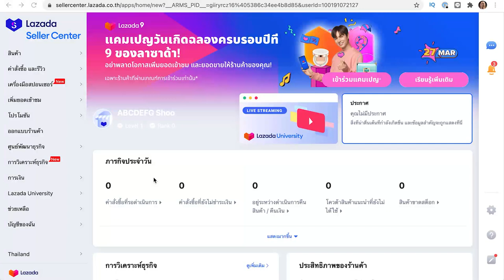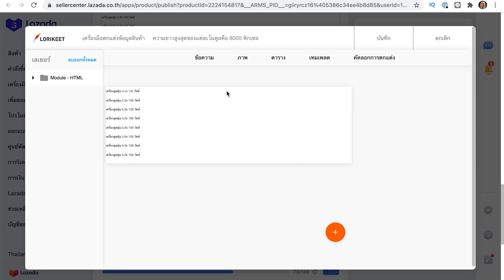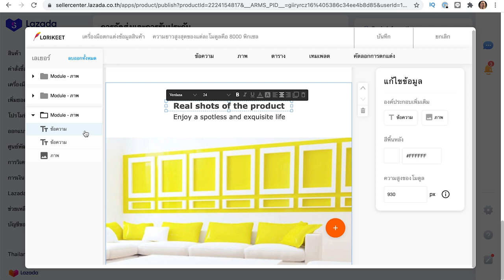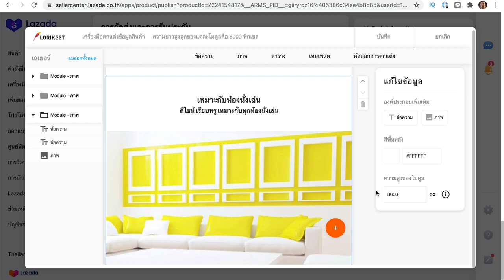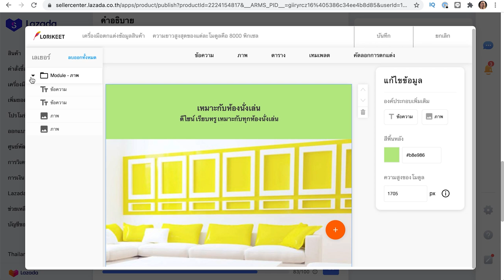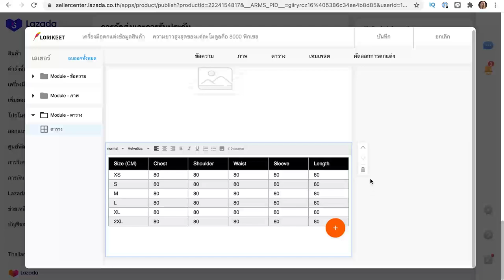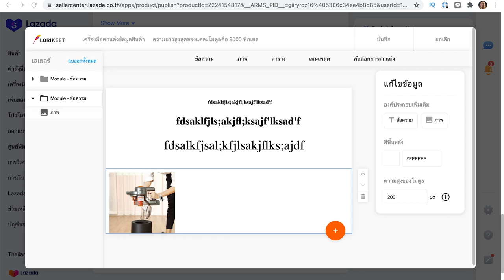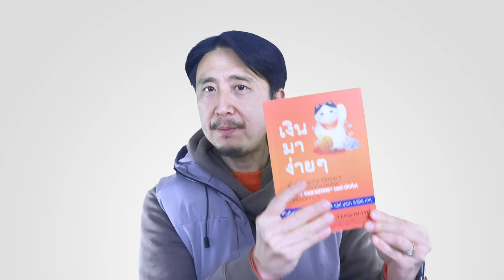วิธีใช้ Lorikeet ตกแต่งรายละเอียดสินค้าใน LAZADA | วิธีขายของ LAZADA EP3 (UPDATE 2022)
📣เชิญเข้าร่วม อบรมออนไลน์ฟรี! ไม่มีค่าใช้จ่าย 📣
วิธีที่จะทำให้คุณ ได้ยอดขาย 1,000,000 บาทต่อเดือนขึ้นไป บน Lazada และ Shopee โดยใช้กลยุทธ์ WAR-KETING™ของ อ.วรัทภพ

คุณทำได้ถึงแม้ว่า
✅คุณไม่รู้ขายอะไรดี
✅มีเงินลงทุนน้อย
✅ไม่เก่งคอม
✅ไม่เคยขายของออนไลน์
✅กลัวว่าคู่แข่งเยอะ
✅กลัวว่าคนจีนมาขายเอง

💥คลิกเข้าร่วมด่วน ก่อนที่นั่งเต็ม💥 เข้าร่วมอบรมออนไลน์ฟรี!

Lorikeet เป็นเครื่องมือฟรีจาก Lazada สามารถใช้ตกแต่งรูปภาพสินค้า ข้อความต่าง ๆ บน Web application ได้ทันทีเลยครับ แต่รายละเอียดการใช้งานปลีกย่อยค่อนข้างเยอะอยู่พอสมควรครับ

🎧PODCAST
--สำหรับ Android

วิดีโอนี้เกี่ยวกับ วิธีใช้ Lorikeet ตกแต่งรายละเอียดสินค้าใน LAZADA | วิธีขายของ LAZADA EP3 (UPDATE 2022)